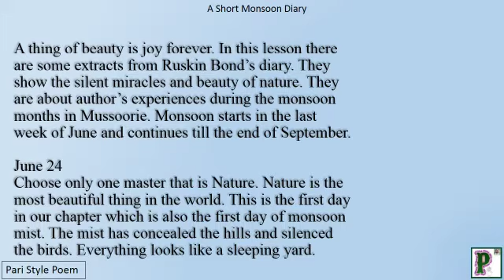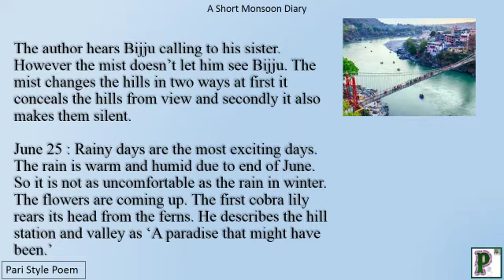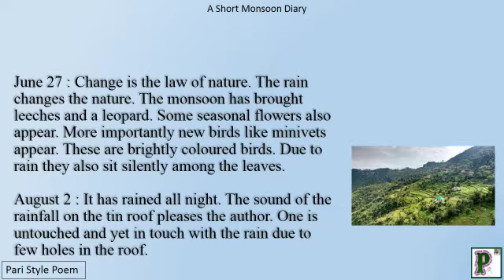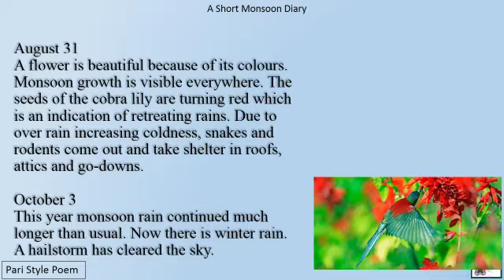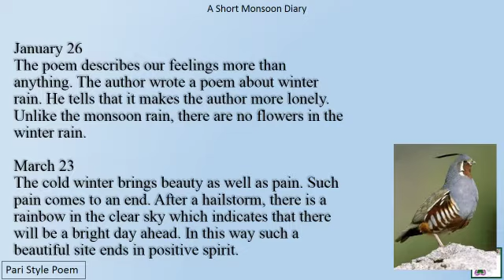A Short Monsoon Diary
Video from Sanket Jain